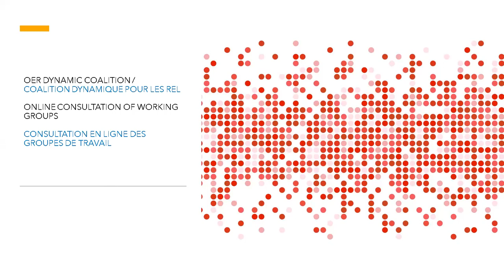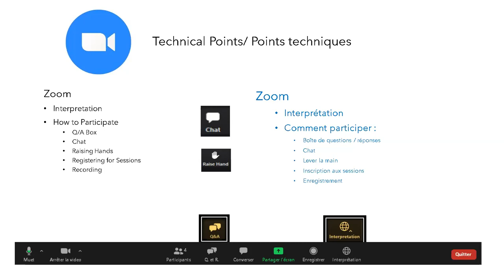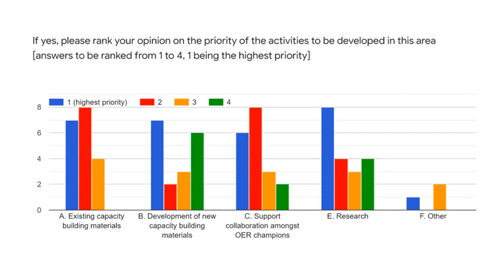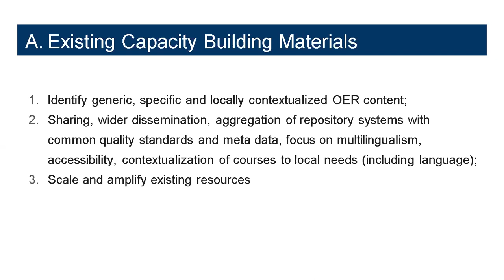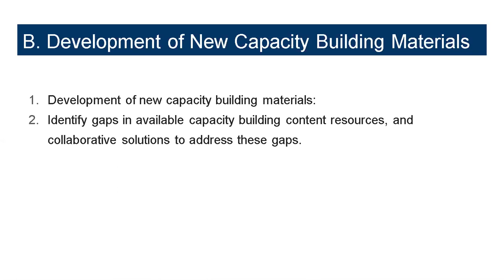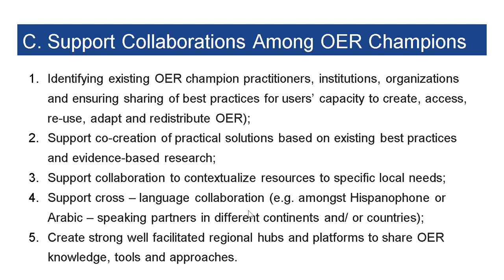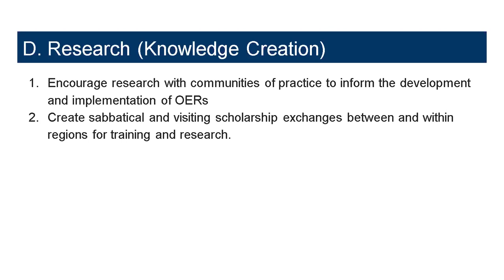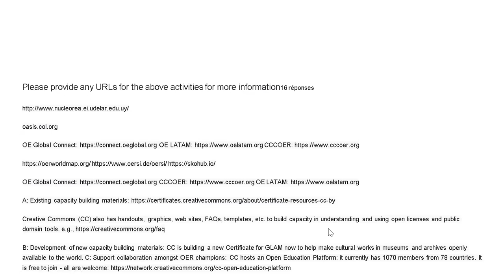UNESCO OER Dynamic Coalition: Session 5 – WG 1 on Capacity Building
The fifth session for the UNESCO OER Dynamic Coalition consultations from 22 - 24 July 2020.